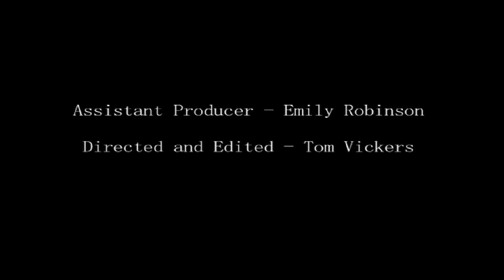Break Time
A short comedy about two old men who live to busk. They spend all their retired time wanting to busk and play for anyone who will care to listen.